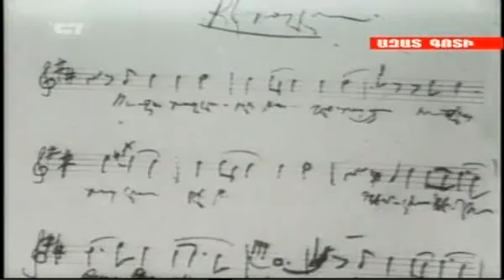1tv.am - Azat Goti - Maqur Haykakan Erajhstutyun